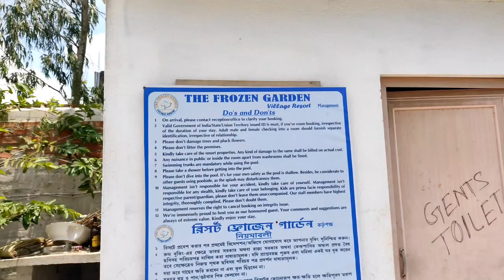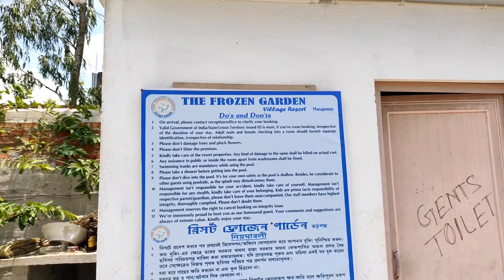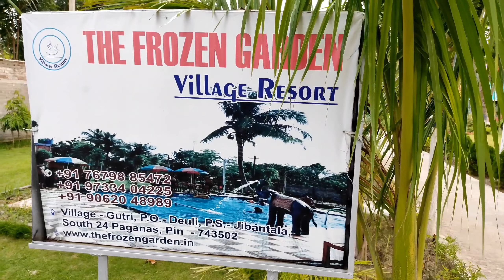কলকাতার কাছেই এত কিছু কম খরচে পাবেন‌ এই রিসোর্টে | The Frozen Garden Village Resort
Himadri